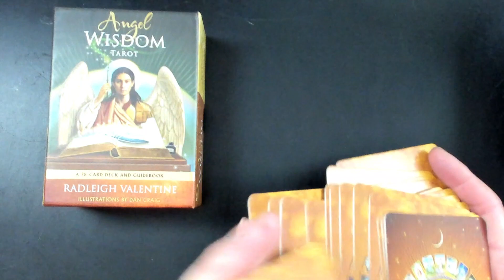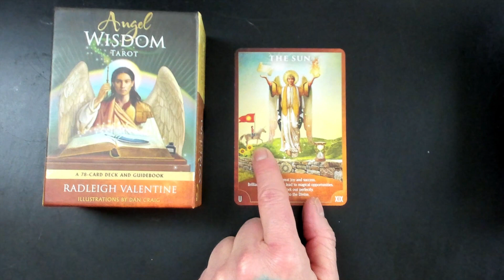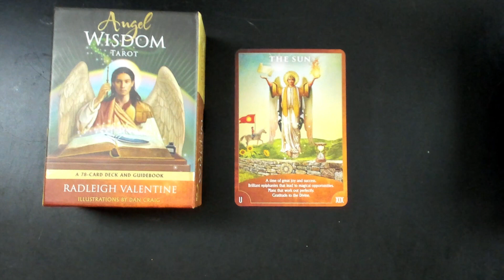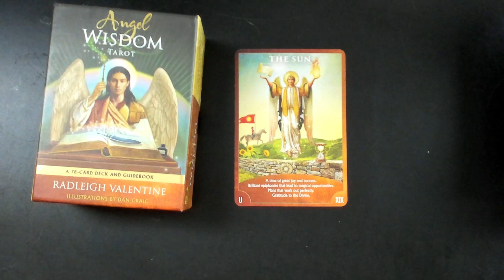Kev's Card of the Day JANUARY 9 2023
The Sun card brings its energy of great joy and success.  You'll have great epiphanies leading to magical opportunities today.  Don't forget to have gratitude for the Divine.

Card Credit:  Angel Wisdom Tarot by @RadleighValentine